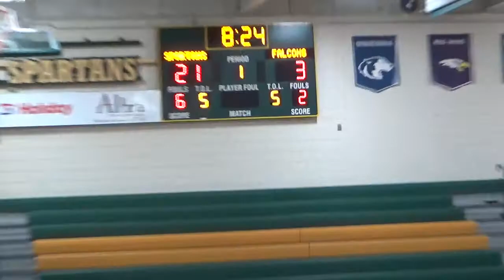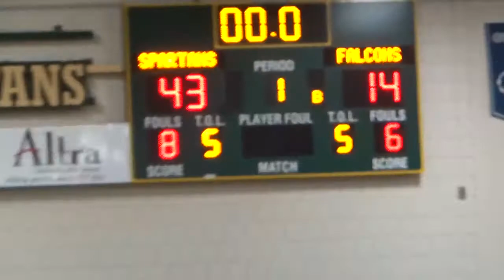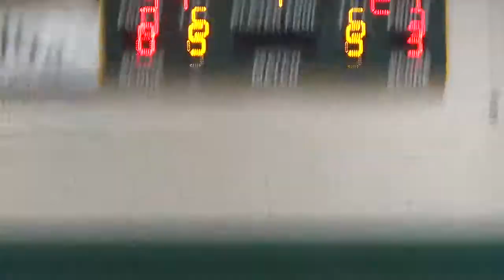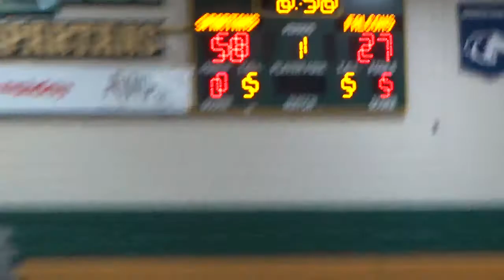1-22-2022 - Mayo 10th Grade BBall vs. Fairbault